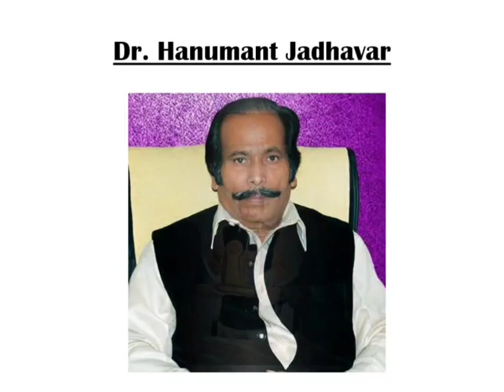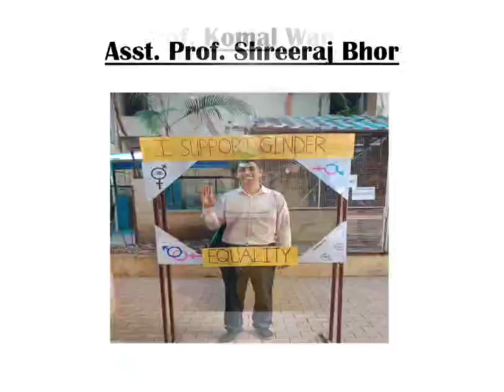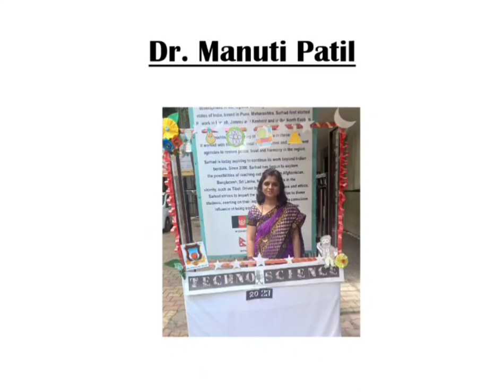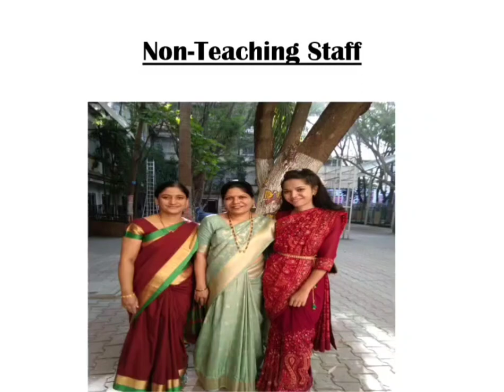Sarhad College Guru Pornima Celebration July 2023